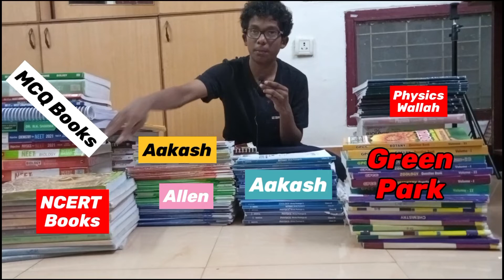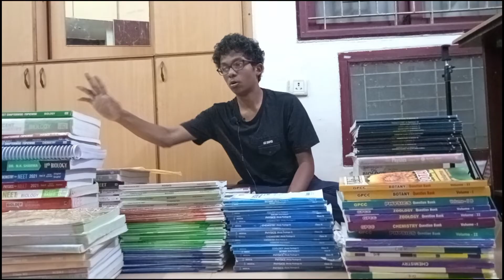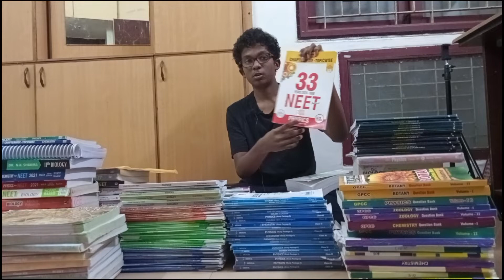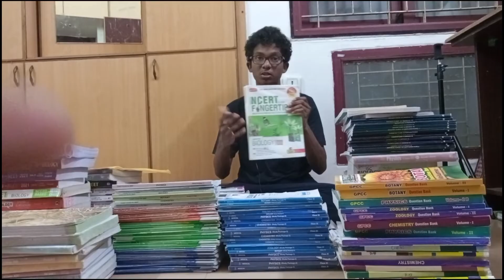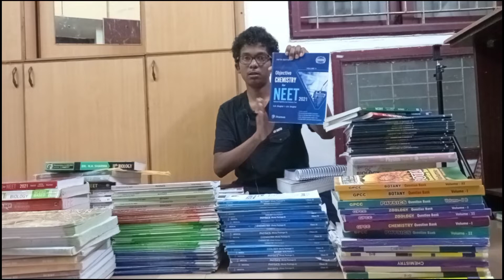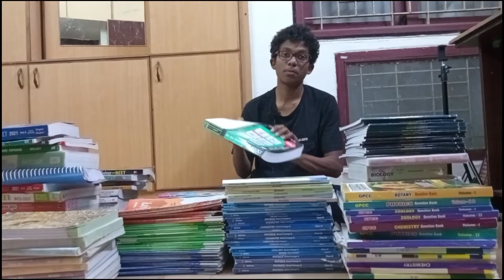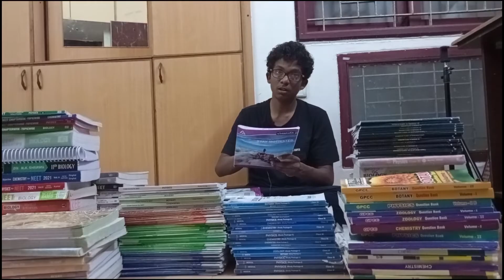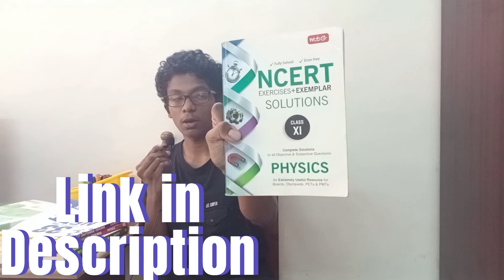NEET 2025-2026 Must Have Books-Which Coaching Material is Best? Best MCQ book,NEET Preparation TAMIL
My Recommendation:-
Understanding & Study :- Watch videos from my channel & make notes.
MCQ Books- Buy  Link number 1,5,6,7,8,9. numbers given below.
Assertion-Reason- buy Physics Wallah or Masterclass, anyone- link given below
Test series- links given below

1) MTG 36 years Previous Years Questions Chapterwise Topicwise Physics+Chemistry+Biology Combo pack

2) MTG 36 years Previous Years Questions Chapterwise Topicwise Physics

3) MTG 36 years Previous Years Questions Chapterwise Topicwise Chemistry

4) MTG 36 years Previous Years Questions Chapterwise Topicwise Biology

5) MTG NCERT Textbook + Exemplar Problem Solutions Class 11 Physics

6) MTG NCERT Textbook + Exemplar Problem Solutions Class 11 Chemistry

7) MTG NCERT Textbook + Exemplar Problem Solutions Class 12 Physics

8) MTG NCERT Textbook + Exemplar Problem Solutions Class 12 Chemistry

9) MTG Objective NCERT at your FINGERTIPS Biology

10) MTG Objective NCERT at your FINGERTIPS Physics

11) MTG Objective NCERT at your FINGERTIPS Chemistry

BOOKS For Assertion Reason :-
Physics Wallah NCERT Punch Biology
Masterclass in Biology Class 11 NEET
Masterclass in Biology Class12 NEET

TEST SERIES BOOKS
1) NTA NEET 101 Speed Tests by Disha Publications

2) Super 10 Mock Tests for New Pattern NTA NEET by Disha

COACHING Materials:-
1) PHYSICS WALLAH Arise Class 12
2) PHYSICS WALLAH Aspire Class 11
3) Aakash Material - not recommended